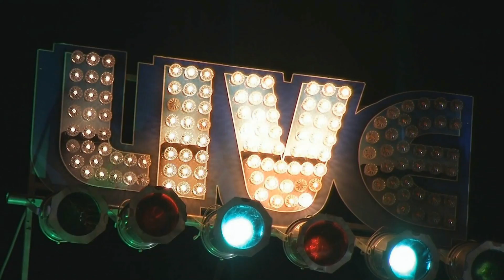Roberto Morbioli Live @ The Bull Run 11/11/16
Roberto Morbioli- Guitar/Vocals
Ken Clark- B3/vocals
Steven A. Bigelow- Bass/vocals
John Medeiros Jr- Drums/vocals